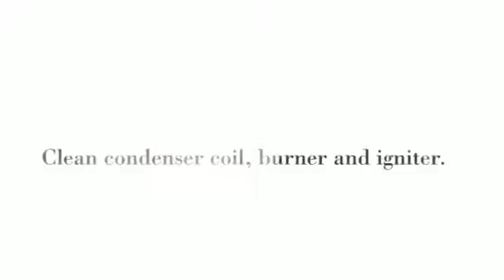Mini Split Air Conditioner System (Heating and AC).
Mini Split AC System (Heating and AC). Don’t Forget Your Annual Tune-Up: Run a test cycle to ensure that your heating and cooling systems start, run and shut off properly.